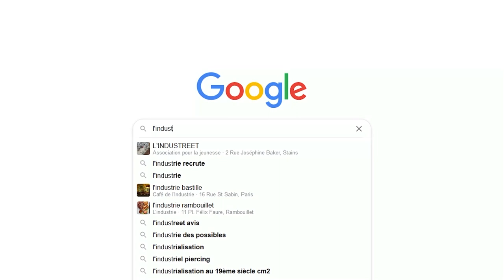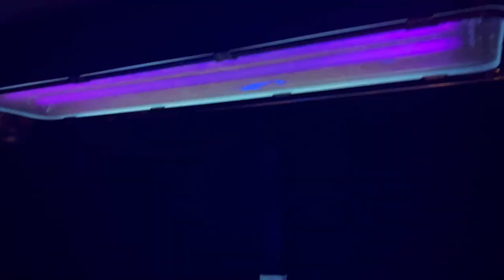Je Filme Ma Formation - Technicien(ne) Contrôle Non Destructif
Dans le cadre du concours Je Filme Ma Formation, la filière CND a filmé son métier... découvrez une des méthodes employées par nos jeunes apprise dans notre atelier.